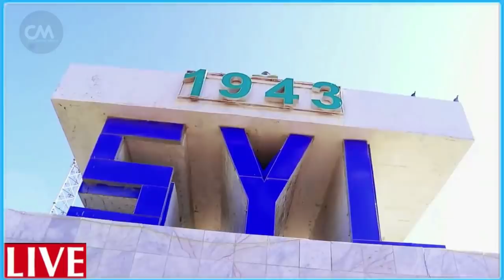DEG DEG Top Mucaaradka oo ku hanjabay inay qaadacayan doorashada Dalkana uu Dagaal sokeeye Galayo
DEG DEG Top Mucaaradka oo ku hanjabay inay qaadacayan doorashada Dalkana uu Dagaal sokeeye Galayo xaalad hjalis ah dalka, musharaxiinta mucaaradka ahdii ay diidaan doorashada dalka dagaal sokeye ayey u horseedeen farmaajo iyo Teamkiisa xog culus